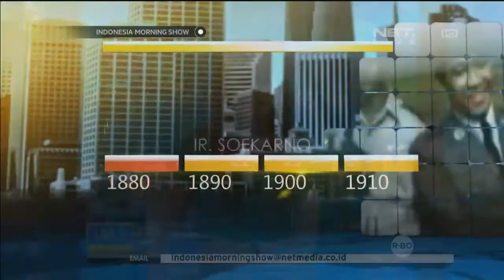Today's History Hatta lahir - IMS